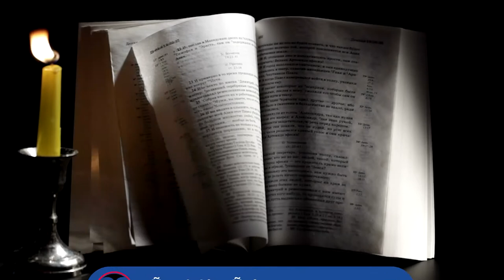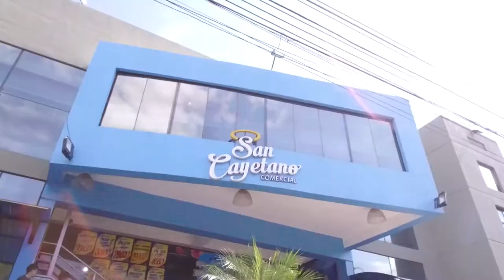Ñandejara Dominical - (10-10-2021)